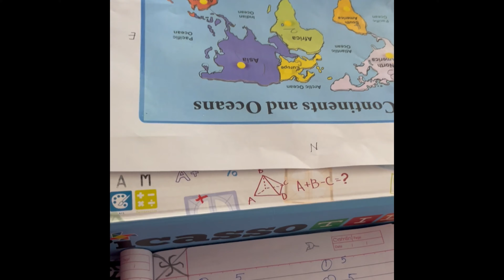Asuda Herbals Antifrizz Serum for Detangling || Hair Loss Control || Visiting Farm Animals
Hi Viewers,
I'm so glad to share the review about the Antifrizz Serum which I got from Asuda Herbals! It is worth the money!!

Want to detangle your hair without mess?
Want to detangle your hair without hair breakage?
Want fresh and soft hair?
Want to detangle in just 2 minutes?

For all the questions I have 1 ANSWER:  ASUDA HERBALS - ANTIFRIZZ SERUM
Link to Asuda Herbals:

Also we visited a FARM near our house!
It was fun and joy!!